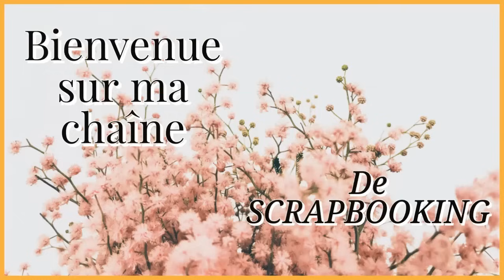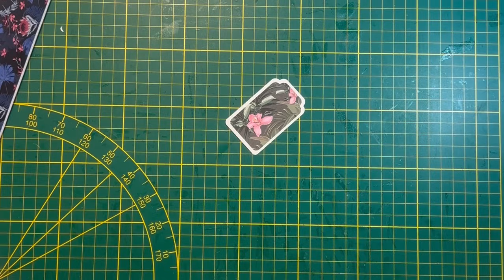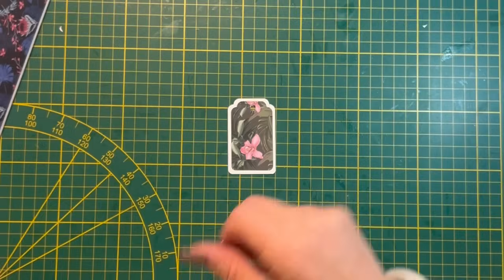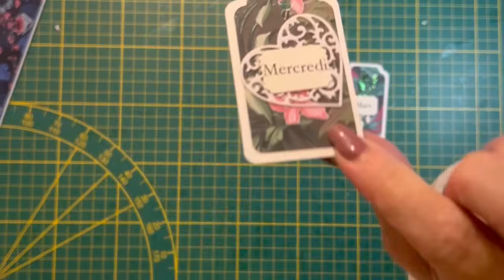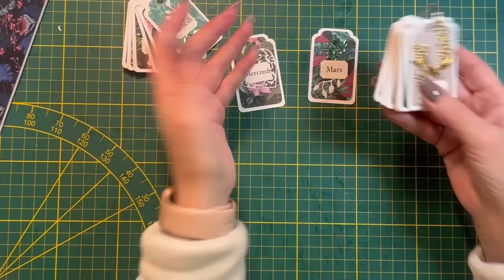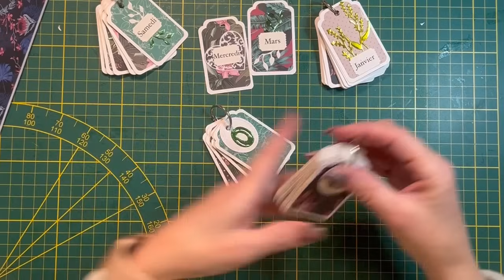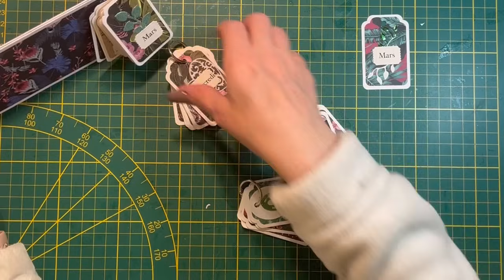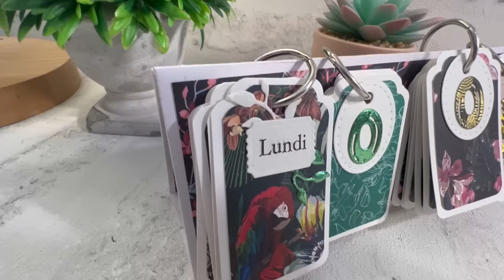Tuto scrapbooking, 7eme défi chutes de papier, un calendrier perpétuel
Bonjour, j’espère que vous allez tous très bien.
Voici le septième défi, chute de papier, un calendrier perpétuel à offrir ou à s’offrir, à décliner pour tout type d’occasion.
Un gros bisou à tous et je vous souhaite une excellente journée .